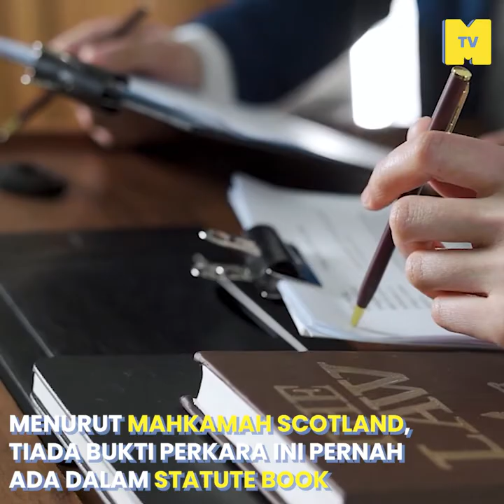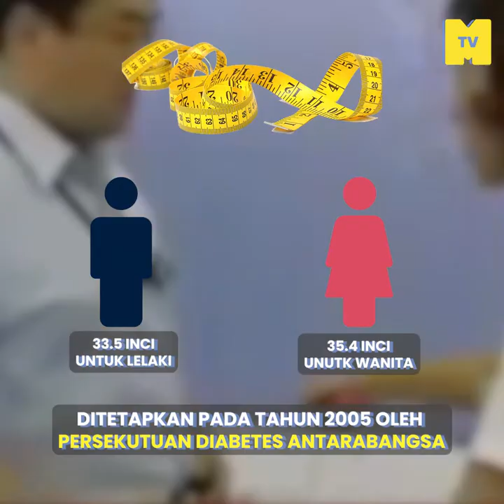Undang-undang pelik yang wujud di dunia!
Korang ingat pengharaman gula-gula getah di Singapore pelik? Daripada ikan salmon ada akta undang-undang tersendiri hingga keperluan lesen untuk menukar mentol lampu. Undang-undang apa lagi yang pelik pada korang? Mari kita teroka bersama!